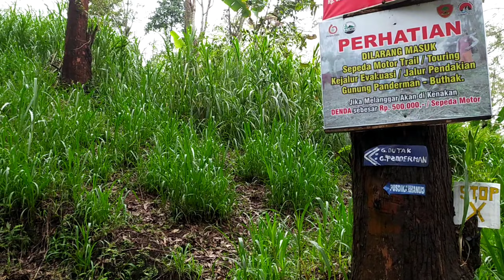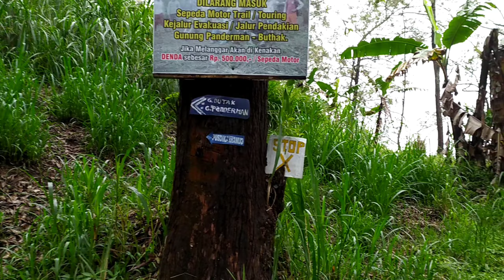Pendakian Gunung Buthak via Panderman - Gagal Solo Hiking MUNGGAHGUNUNG #4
Pendakian GUNUNG BUTHAK VIA PANDERMAN Solo Hiking sementara MUNGGAHGUNUNG

Pada vidio kali ini saya melakukan pendakian ke Gunung Buthak Via Panderman Batu - Malang Jawa Timur.
Saya berangkat dari Madiun dan Awalnya niat saya mendaki sendirian/solo hiking, akan tetapi ditengah jalur pendakian menuju pos 1 saya lupa tidak membawa gas portable., terpaksa saya harus gabung ke kelompok pendaki yg berjumlah 2 orang dari surabaya yaitu fahri & arif yg sebelumnya sudah berkenalan di pos perijinan. Saya bertemu mereka di tengah jalur menuju pos 1. Dan akhirnya kita jalan bareng.
Maps Basecamp : Pos Perijinan Gunung Buthak Via Panderman.

Sumber air : Bc, pos 1 (warung), pos 4(Sabana)

Motor matic dilarang keras naik sampai area Basecamp dan wajib parkir dibawah.
Untuk melanjutkan ke basecamp bisa sewa jasa ojek dengan tarif 15ribu sekali jalan.

Estimasi pendakian saya :
pos 1 - 1jam 20menit
Pos 2 - 55menit
Pos 3 - 1 jam 5menit
Kalian bisa lebih cepat bahkan lebih lambat tergantung fisik & stamina masing-masing.

Tunggu vidio selanjutnya dipart 2...

Salam Lestari Salam Sejahtera ⛰️🇮🇩